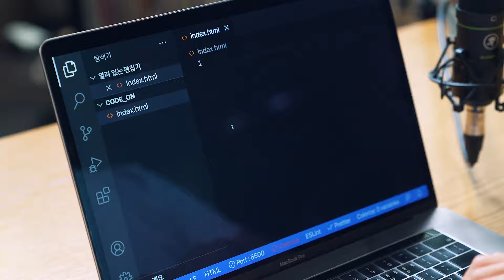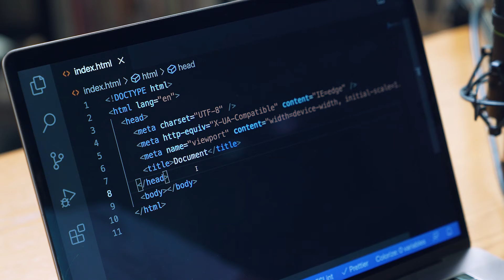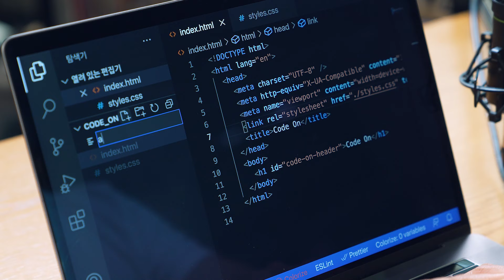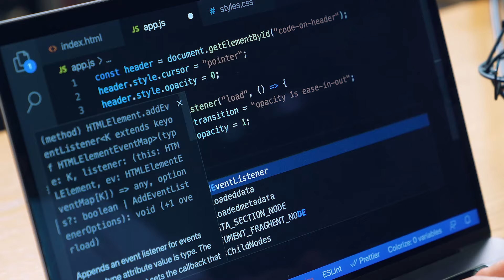HTML, CSS, and JavaScript : How they work on a website? (by Code ON Jason K)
Hi, this is Jason, a full-stack developer working in South Korea. Now you know what HTML, CSS, and JavaScript are, let me show you how each of them works on a website.